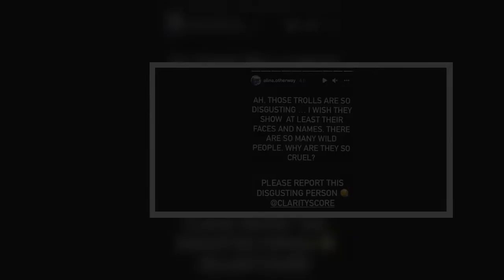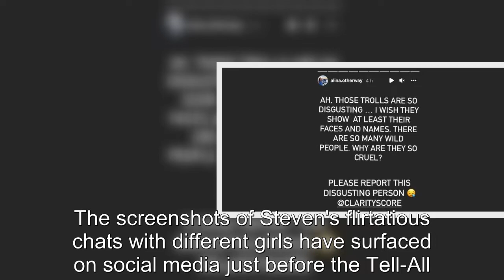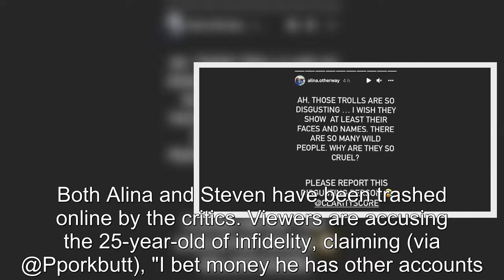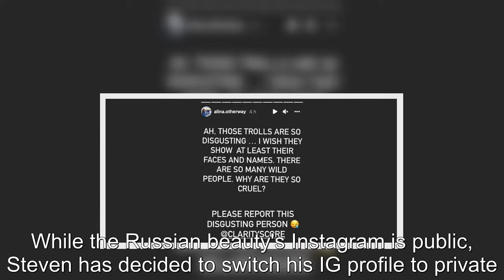90 Day Fiancé: Alina Disgusted By Steven's Dirty Texts Leak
90 Day Fiancé Alina Disgusted By Steven's Dirty Texts Leak.
90 Day Fiancé:
90 Day Fiance offers a unique look into the world of international dating and matrimony.